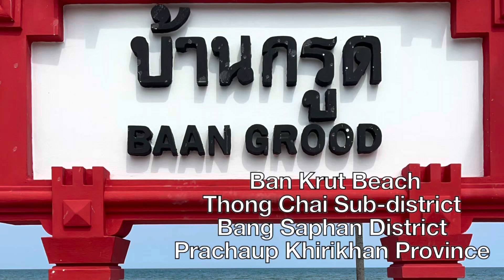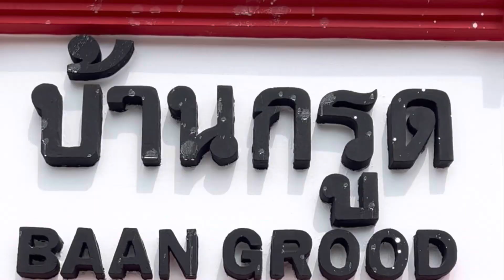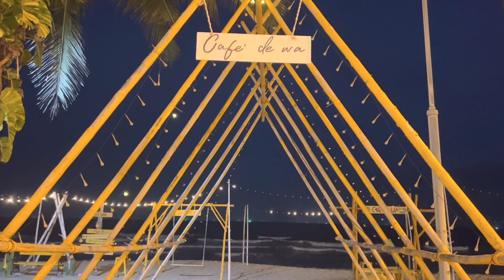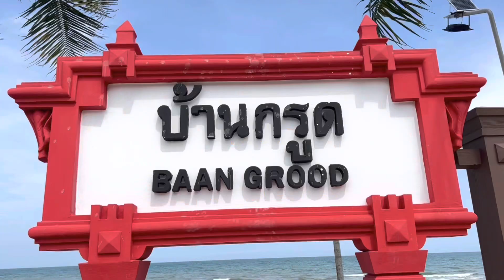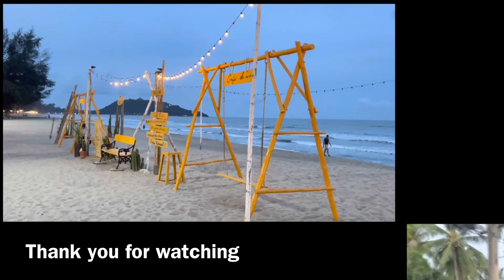🇹🇭BAN KRUT BEACH : Cool activities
หาดบ้านกรูด กิจกรรมที่ทำ
Activities in Ban KRUT Beach Thailand